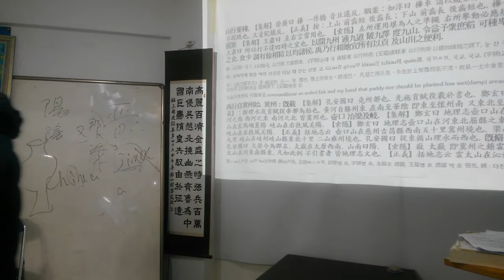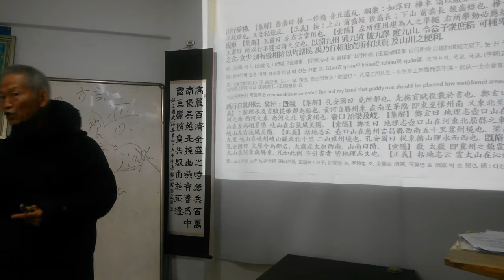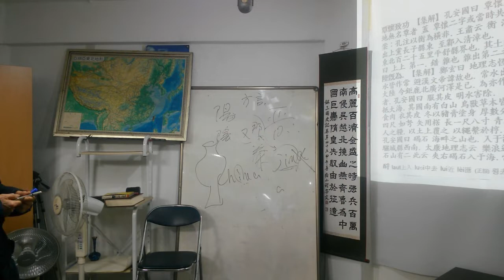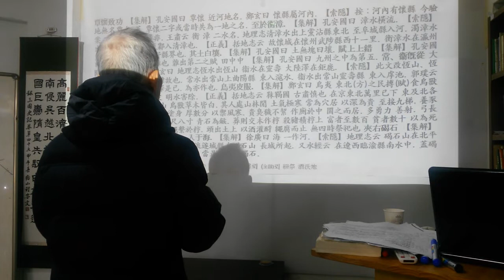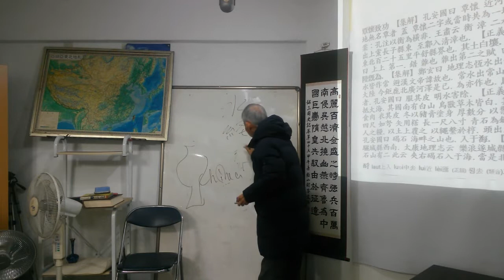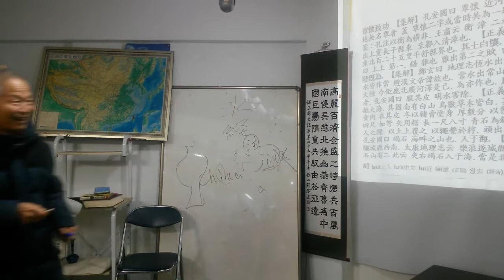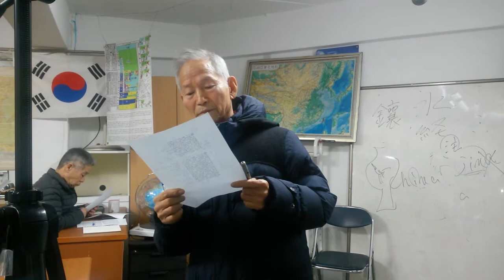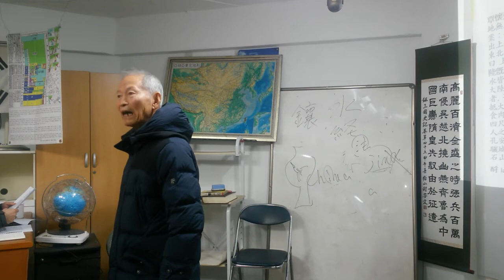(고전강의)사기(史記)-9